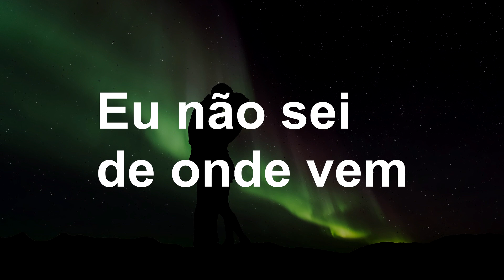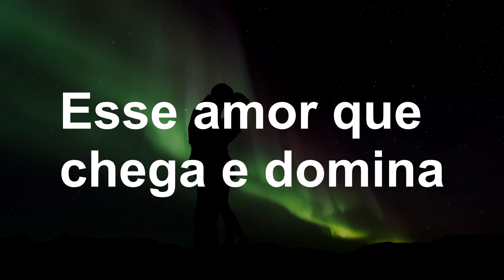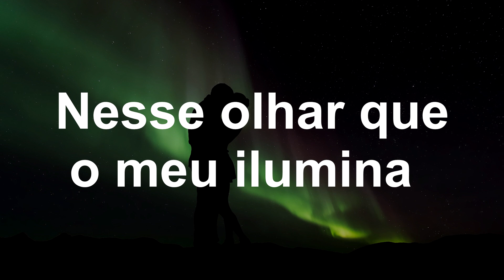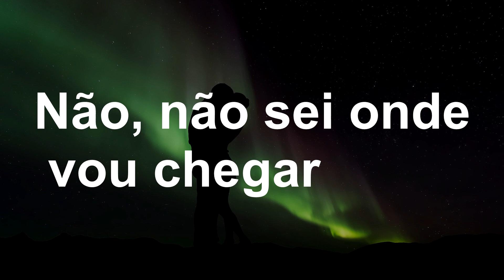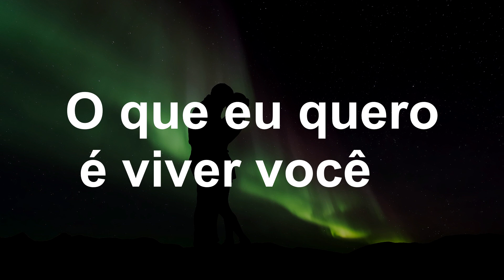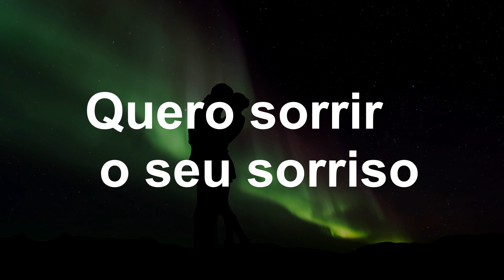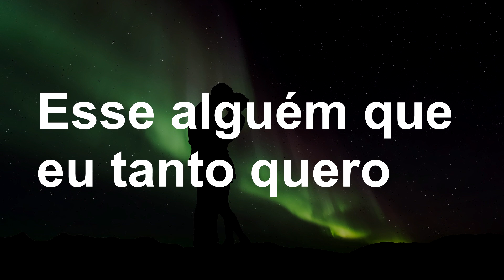Karaoke - Doce Mistério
Doce Mistério
Leandro & Leonardo
Composição: Luiz Schiavon / Marcelo Barbosa / Nill Bernardes